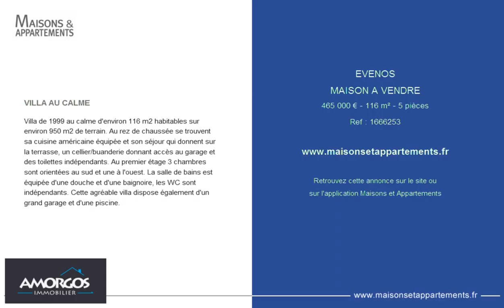EVENOS - MAISON A VENDRE - 465 000 € - 116 m² - 5 pièces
Référence : 1666253

VILLA AU CALME
Villa de 1999 au calme d'environ 116 m2 habitables sur environ 950 m2 de terrain. Au rez de chaussée se trouvent sa cuisine américaine équipée et son séjour qui donnent sur la terrasse, un cellier/buanderie donnant accès au garage et des toilettes indépendants. Au premier étage 3 chambres sont orientées au sud et une à l'ouest. La salle de bains est équipée d'une douche et d'une baignoire, les WC sont indépendants. Cette agréable villa dispose également d'un grand garage et d'une piscine.

Cette annonce vous est proposée par l'agence AMORGOS IMMOBILIER